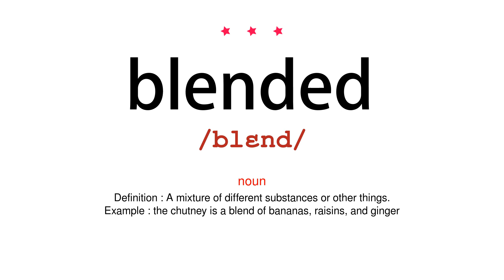How to pronounce blended - Vocab Today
The pronunciation of the word blended in Amercian accent is demonstrated in this video. If the word is from another language, such as brand name, it will be pronounced in its original language. Based on the word frequency, this is of 3 stars difficulty.

The word blended has the following meanings:
1. (verb)
Definition : Mix (a substance) with another substance so that they combine together.
Example :
              blend the cornflour with a tablespoon of water
2. (noun)
Definition : A mixture of different substances or other things.
Example : the chutney is a blend of bananas, raisins, and ginger